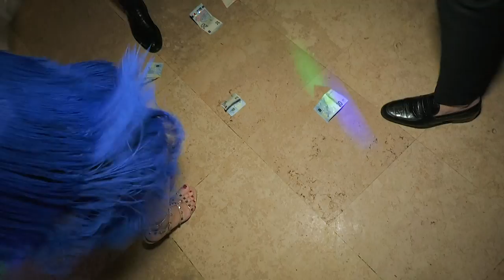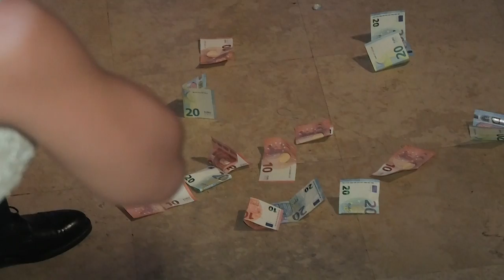Svadba Marina & Mirko Stojanovic Kostol 3,Avgust,2019. film 5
Hotel Djerdap
Orkestar Nema Dalje-Srdjan Demirovic
Foto Video Mirko
Srdjan Lazarevic - Vokalni solista